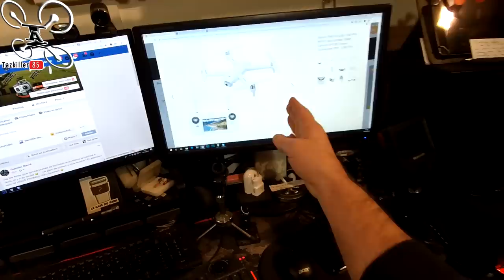Nouveautés NOËL 2018, ZINO - FIMI - JJRC etc ... et bien sur, des cadeaux !!!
BIENTÔT NOËL ... ça sent les CADEAUX !!!

REGLEMENT DU CONCOURS du 15/12 au 21/12/2018  :
- Liker la vidéo
- Un commentaire par personne (infos dans la vidéo)
- Tirage au sort et résultats dans la vidéo du 22/12/2018

Méga SPOIL !!! Nouveautés et Prévisions ... Comme je n'ai pas eu le temps de faire mes tests pendant ma formation, j'ai décidé de vous présenter les appareils que je vais développer dans mes prochaines reviews . Et bien sur, c'est la période des cadeaux .. donc ... Bonne chance à tous !!! Bon Film !

Intro : sony végas par Tazkiller85 et NARURED